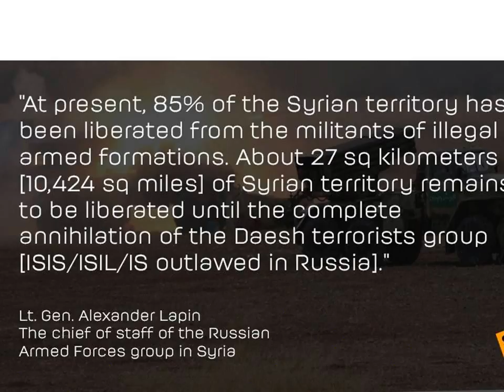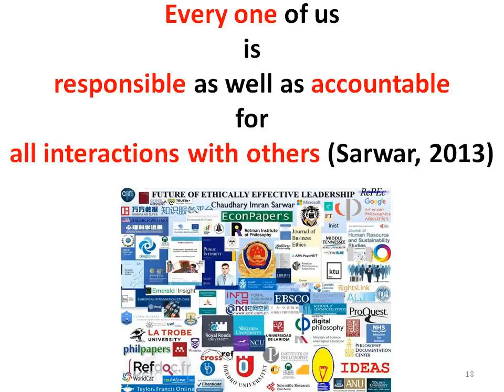Syria Crisis: Syrian Army attacks Daesh positions in Deir Ezzor trenches